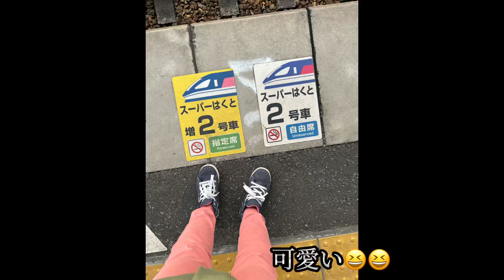【心の旅①】4/8から18きっぷを使い旅へ行きました☺️☺️🍀✨